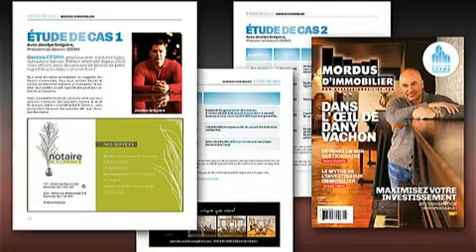Questions d'argent - immobilier - 6 mars 2015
Annie Dufour discute de l’émergence des prêteurs alternatifs (privés) dans le secteur de l’immobilier avec Jocelyn Grégoire, chef de la direction, Gestion Cedma, et et Me Cyrille Duquett, cabinet Greenspoon Bellemare.